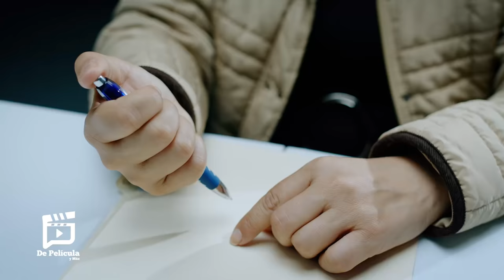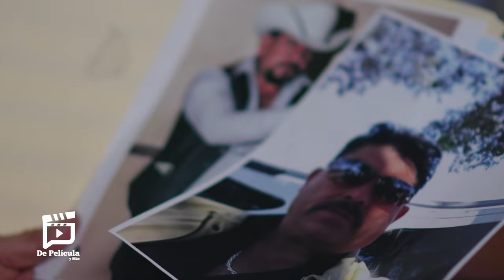PORDIOSEROS Y LADRONES 🎬 Película Completa en Español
Sinopsis
Parecía que lo tenia todo sin embargo la vida le dio la espalda después de una traición que lo dejo en la calle. El padrino es un pordiosero que se enfrentara al cartel que le arrebato absolutamente todo.

El Cadete Films / Parlo Films. Con la actuación estelar de Faustino Martinez "El Cadete", Reynaldo Huerta y Mary Carabantes.